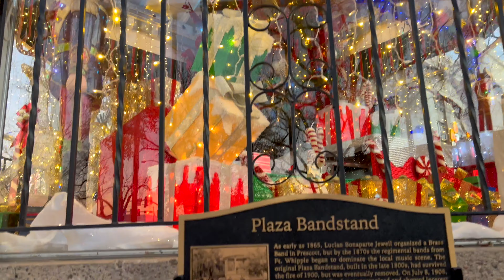Official guide to Arizona's BEST Christmas City | Prescott Arizona | Where to go and what to see🎄🎅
In this episode of American Travel Family, we escape to Prescott - Arizona's Christmas City, for the Annual Christmas Parade and Courthouse Lighting. With cooler weather, holiday cheer, and a grand Christmas celebration, it's no wonder why Prescott is Arizona's official Christmas City. The weekend kicks off with the Christmas Parade on World Famous Whiskey Row and culminates with the main event on the Courthouse Square, where hundreds gather to sing Christmas carols and watch as the Courthouse gets lit up with thousands of lights! There was even a big surprise this year for everyone! If you're looking for holiday cheer and a festive time, definitely head to Prescott, Arizona! Merry Christmas and Happy Holidays!

As a retired F-16 FIGHTER PILOT, CAPTAIN for a SOUTHWEST. AIRLINE, and an FAA Part 107 Licensed Drone Operator - Matt is well versed in travel and loves to answer questions between flights. Brooke is a social media maverick who specializes in logistics and destination travel. 💙✈️💙

TIMESTAMP
00:00 -  Prescott Arizona
00:36 - Arizona's official Christmas City
01:11 - Phoenix to Prescott 2hr drive
02:30 - Arriving in Downtown Prescott
02:45 - Christmas Parade in Downtown Prescott
03-52 - Americas Original Whiskey Row
03:33 - Start of the Parade
08:19 - Prescott Courthouse Lighting
09:15 - Lighting and fireworks
11:09 - Drone view of Prescott Courthouse and Square
12:34 - Prescott Courthouse Gazebo
14:17 - Side View of Courthouse
15:22 - Front View of Courthouse
END